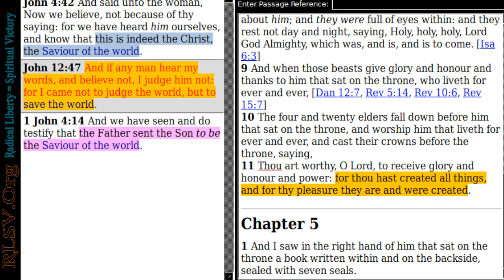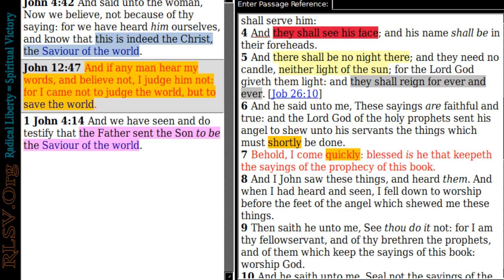The Gospel is a Joyful Announcement | Radical Liberty = Spiritual Victory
The Gospel is the joyful announcement of a new creation that occurred at the cross burial and resurrection. Genesis 1 creation and Genesis 1 Adam is dead and Last Adam is risen.

References: Romans 5:17-18, 2 Corinthians 5:14-21, Colossians 3:9-17, Colossians 1:12-17, Ephesians 3:7-9, Revelation 4:11, Revelation 21:1-7, Revelation 22:4,